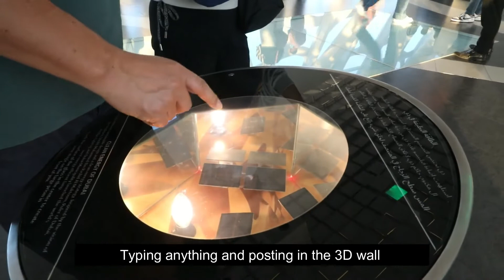[TIME LAPSE 22]Dubai Frame view of the Burj Khalifa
Timelapse of the Burj Khalifa taken from the Dubai frame.